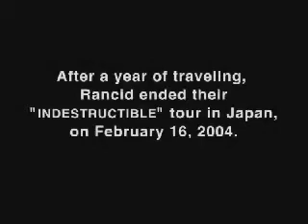Skins Punx And Drunx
Lars Frederiksen and The Bastards